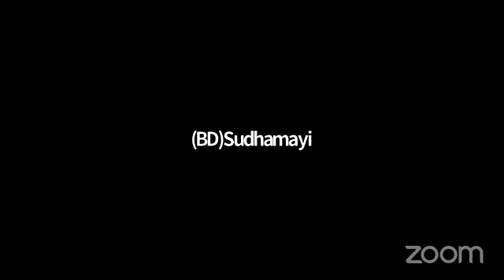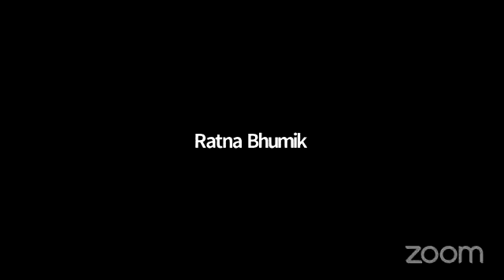"10 lessons from Ramayana" lecture by HG Achintya Lakshmi Devi Dasi